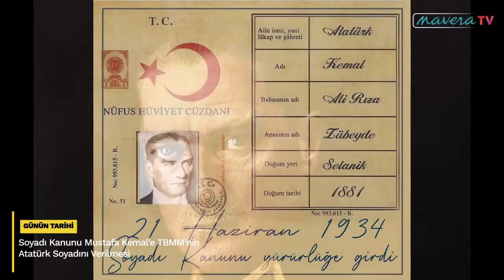GÜNÜN TARİHİ: 21 Haziran | Soyadı Kanunu: Mustafa Kemal’e TBMM’nin Atatürk Soyadını Vermesi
Kamal özadlı Cumhurbaşkanımıza Atatürk soyadı verilmiştir. Teklif oybirliği ile kabul edilerek Mustafa Kemal Paşa'nın özadının Kamal (sonra Kemal) ve soyadının (Atatürk) olması 2587 sayı ile kanunlaştırıldı. (Goloğlu,1974:132)

Herkesin kendisine bir soyadı alması mecburiyeti konduğu günlerde bazı kimseler soyadlarının Atatürk veya İnönü tarafından seçilmiş olmasını kendilerine bir şeref bilerek onlara ricada bulunuyorlar ve bu suretle soyadı alıyorlardı. Bilhassa Atatürk de kendi yakın arkadaşlarına bizzat soyadı bulup vermeye merak etmiş haldeydi.

Dönemin Dahiliye Nazırı Hilmi Uran, Recep Peker’in Atatürk’ten soyadı alma macerasını şöyle anlatır: Bu arada, Atatürk, Recep Peker merhuma da önce soyadı olarak ‘Kocaman’ demişti ve Peker, bu soyadını beğenmeyerek değiştirmesini kendisinden rica ettikçe, Atatürk de, bir azizlik olmak için, ‘Kocaman’ üzerinde ısrar etmiş, durmuştu. Fakat Peker merhum bu soyadını hiç kullanmamış ve değiştirmesini hiç durmadan Atatürk’ten rica etmiş olduğundan Atatürk de Recep Bey’i fazla üzmemek için onu değiştirmiş ve hoşuna gidecek bir soyadı bularak merhuma ‘Peker’ demişti. (Uran,2007:243)

Hilmi Uran Refik Koraltan ile ilgili ilginç bir ayrıntı anlatır: Herkesin kendine bir soyadı bulduğu günlerdi. Konya mebusu Refik Bey de o sırada kendine soyadı olarak Koraltan’ı seçmişti. Hiç unutmam, bir gün kendisiyle konuşurken bu kelimenin nereden ve ne manaya geldiğini sormuştum da bana, “Manası filan yok canım, bir yerden gelme de değil, yalnız şatafatlı bir şey olsun diye, düşündüm ve bunu uyduruverdim” demişti. Sonra da gözleri neşeden ışıl nıl parlarken, yeni soyadından beklediği şatafatın tadını kim bilir kaçıncı defa olarak bir daha denemiş, avurdunu şişirerek her hece üzerinde keyifli keyifli basarak, “Ko... ral... tan...” demişti. (Uran,2007:242-243)